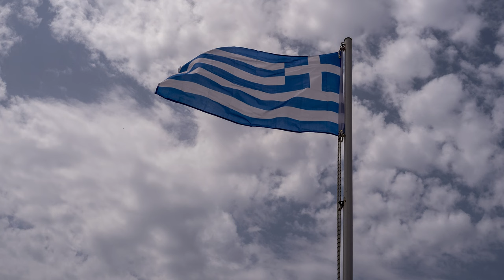Chania Crete 2022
Leica Q, Chania, Crete 2022.